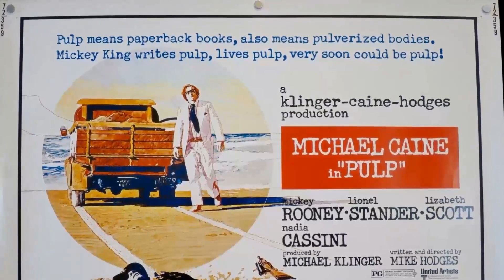Michael Caine: A Hollywood Legend From A Different Era Barely Anyone Remembers Today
Hello, Classic Hollywood enthusiasts! 📽️ Today, we embark on a spellbinding journey to honor the luminous Michael Caine, a true icon of the silver screen. 🌟

From breathtaking performances to unforgettable on-screen chemistry, Michael Caine's contributions to cinema continue to inspire and entertain. 🎬

Join me as we explore the heart and soul of Michael Caine's most celebrated works and witness the moments that shaped their legendary career.

🎥 Lights, camera, and let's relive the magic of Classic Hollywood with Michael Caine as our charismatic guide! ✨🎭
Filmography: